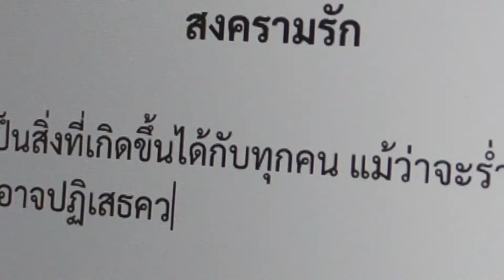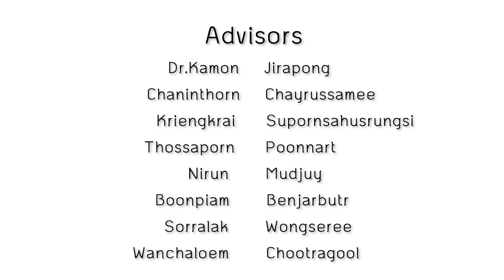Thesis VFX 2021 | "Love War" | คณะดิจิทัลมีเดีย มหาวิทยาลัยศรีปทุม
"Love War"
ผลงาน:  VFX/Motion Graphic
โดย: สิริภัทร เจริญสุข
นักศึกษาสาขาคอมพิวเตอร์แอนิเมชันและวิชวลเอฟเฟกต์
คณะดิจิทัลมีเดีย มหาวิทยาลัยศรีปทุม
สนใจข้อมูลเพิ่มเติมเกี่ยวกับการเรียนการสอนของสาขาคอมพิวเตอร์แอนิเมชันและวิชวลเอฟเฟกต์ จิ้มลิงก์นี้เลยจ้า
ถ้าอยากสมัครเรียน เชิญที่ลิงก์นี้นะ
ใครอยากตามส่องผลงานชาว AFX หรือ สาขาคอมพิวเตอร์แอนิเมชันและวิชวลเอฟเฟกต์ ติดตามได้เพจนี้โลด